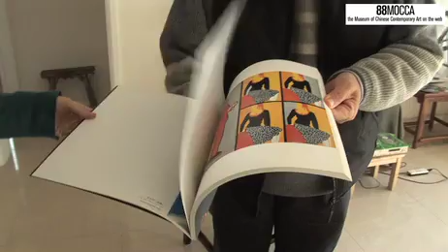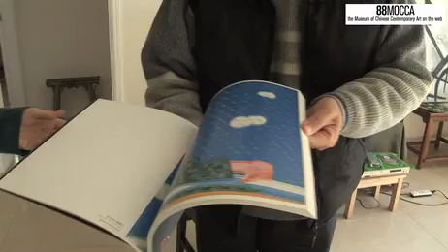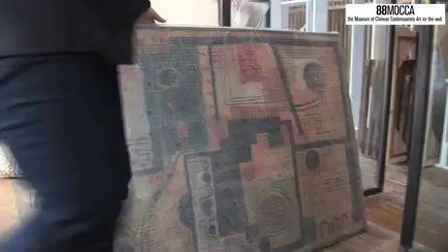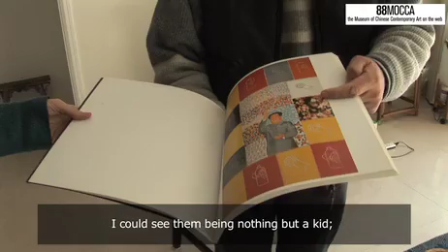Chinese artist Yu Youhan at his studio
Video about Chinese contemporary artist Yu Youhan.
Along with Li Shan and Wang Guangyi, Yu Youhan is one of the main artists of Political Pop to emerge in the avant-garde movement in the 1990's, fusing Chinese icongraphy and Western artistic expression.

In this video, the artist shows his studio in Shanghai and talks about his life and about living in today's China.